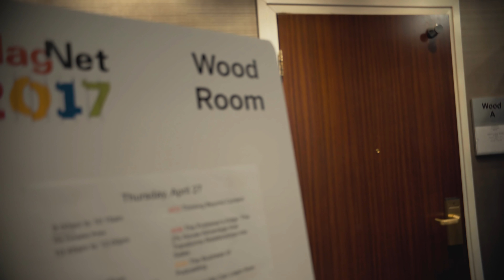MagNet 2017 Q&A: Trish Witkowski on Transforming Relationships into Sales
Trish Witkowski of The Edge, who presented The Publisher’s Edge: The 2% House Advantage that Transforms Relationships into Salesat MagNet 2017, chats with us about the key takeaways from her session. Learn how to anticipate your customer’s actions, reset unbalanced business relationships, start new business relationships on the right foot and play a smarter sales game and win more business

MagNet: Canada's Magazine Conference took place April 25-27, 2017. MagNet 2018 will take place April 24–27 at the Courtyard Toronto Downtown.